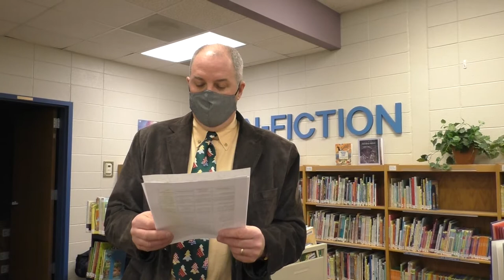HES Nov Assembly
Congratulations to the November award winners at Harrisonville Early Childhood Center!